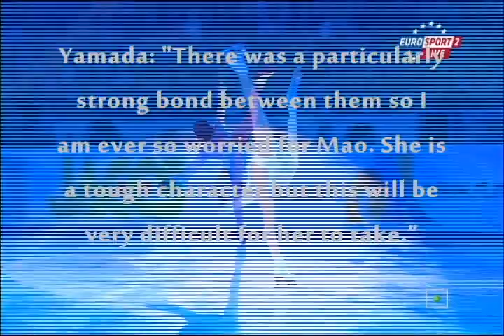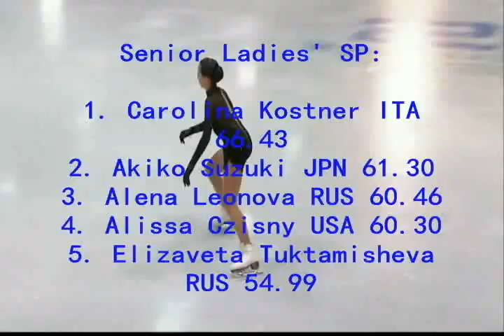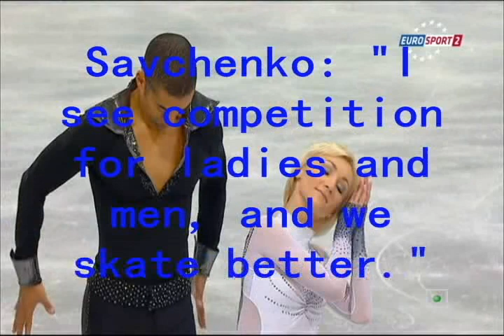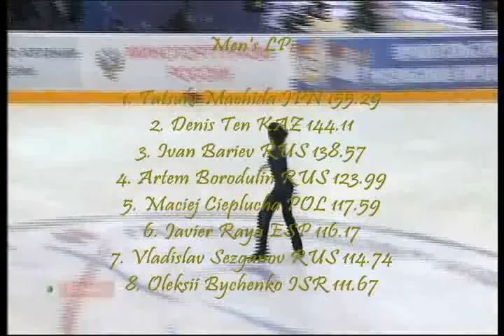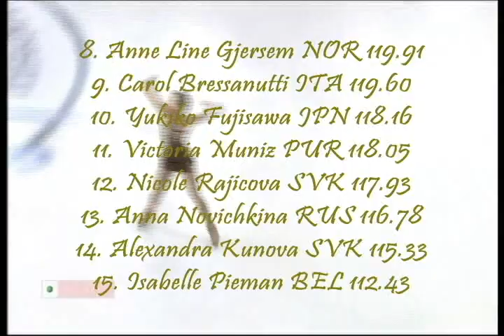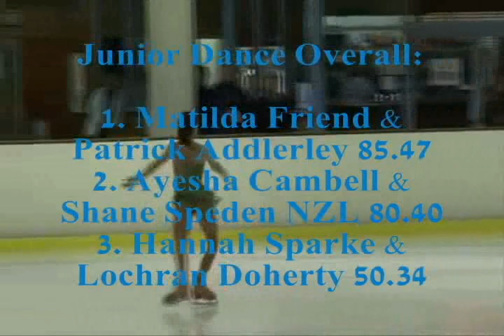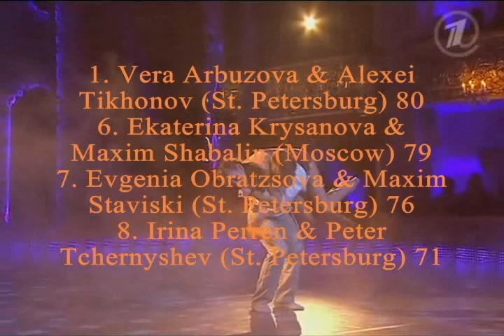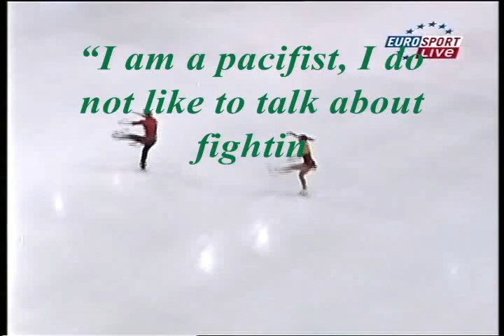This Week in Figure Skating, December 5-11, 2011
This week's headlines:

Grand Prix Finale overshadowed by death of Kyoko Asada
Golden Spin of Zagreb held in Croatia
Hurtado & Diaz possibly changing coaches
Australian Nationals held
More Youth Games entries, location of 2016 games announced
Plushenko & Viktor Kudryavtsev interviewed
Five 80s scored on Project: Bolero
Della Monica & Guarise interviewed in Italy
Yankowskas interviewed in Detroit